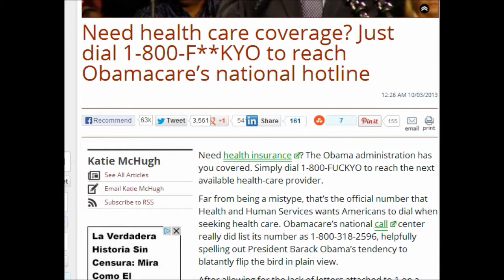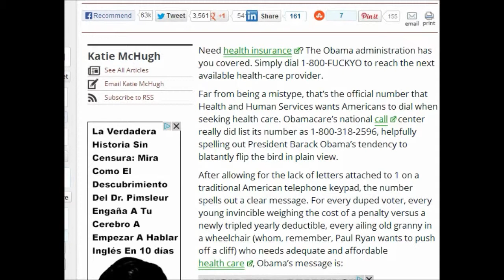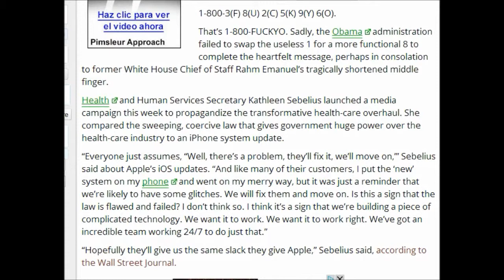Video ; Dial 1-800-FUCK-YO to reach Obamacare's national hotline. .by mary greely..no joke or typeo